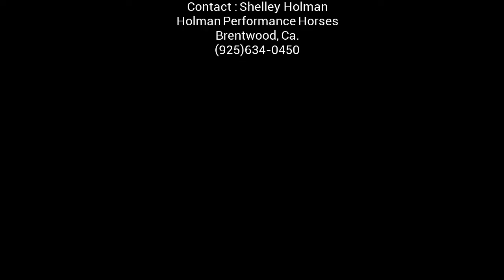For Sale: Blazin Chili Bugs 7 yr. old Sorrel Mare